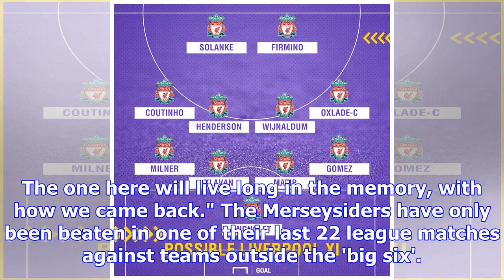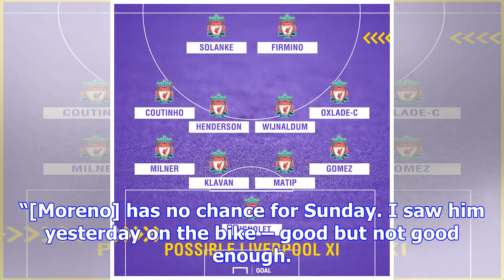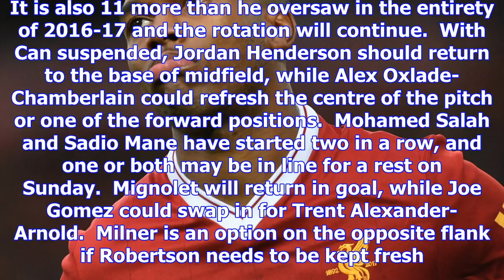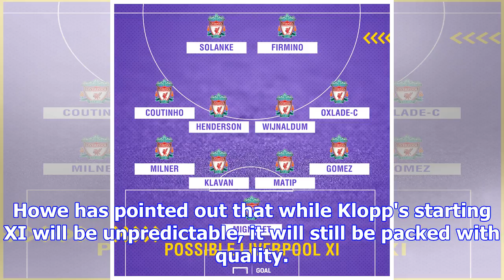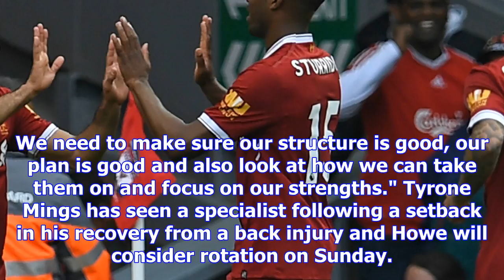Liverpool team news: injuries, suspensions and line-up vs bournemouth | goal.com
Liverpool are looking to stretch an eight-game unbeaten run in the Premier League with victory at Bo...